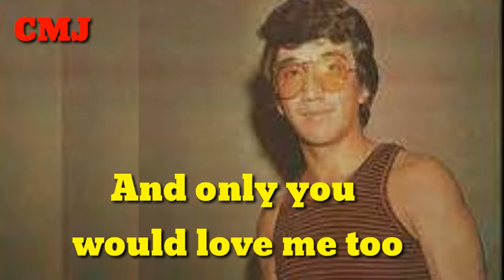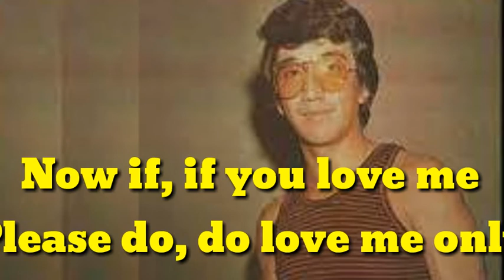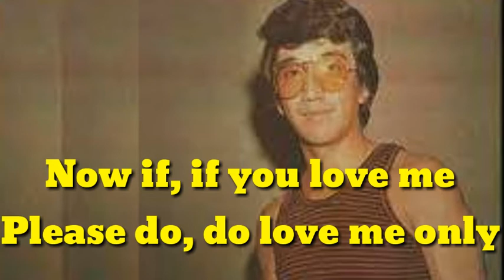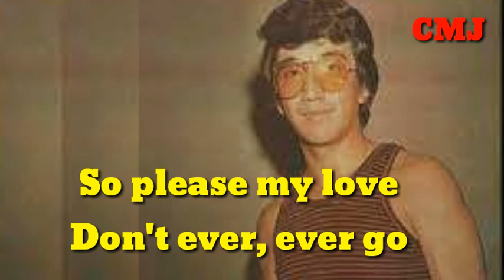I Do Love You By: Eddie Peregrina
Pantanggal ng stress 😊😊